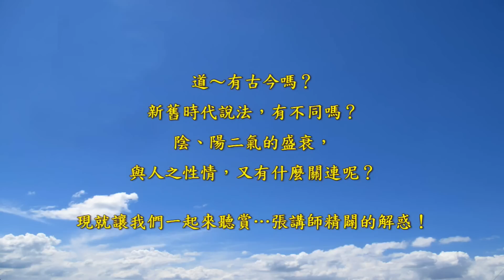能量~陰氣&陽氣 (黃庭書院)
能量~陰氣&陽氣